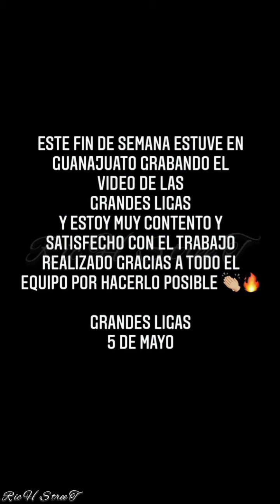Áleman Ft. Santa Fe Klan🔥Grabando "Grandes Ligas" 🎶 Detenidos Por La Policia (Detras De Camaras)